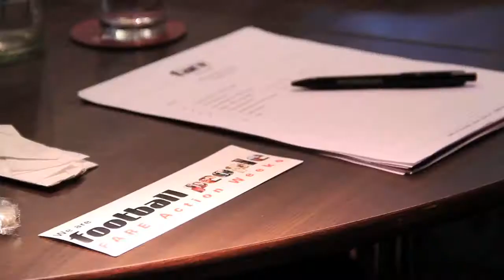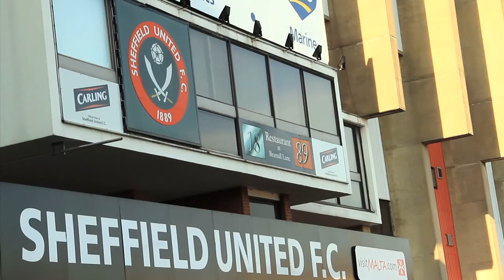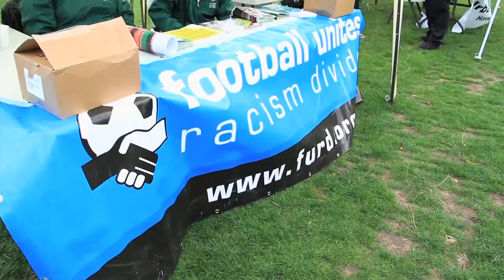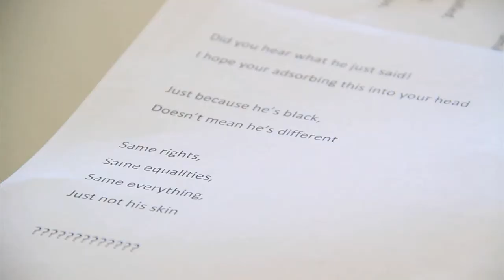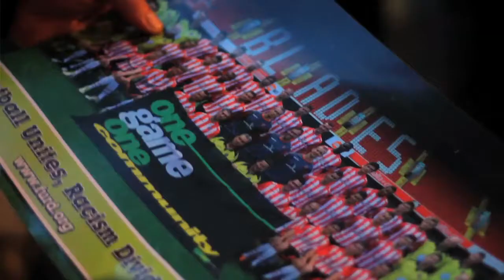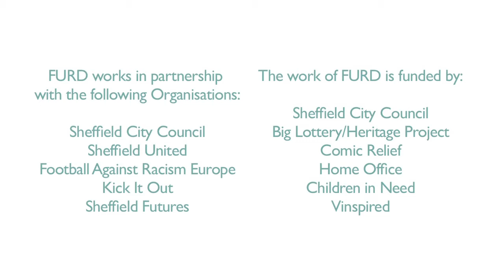FURD (Football Unites, Racism Divides) promotional video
Football Unites, Racism Divides (FURD), is a youth and social inclusion charity based in Sheffield, England. FURD works locally, nationally and internationally to combat racism and increase understanding between different communities